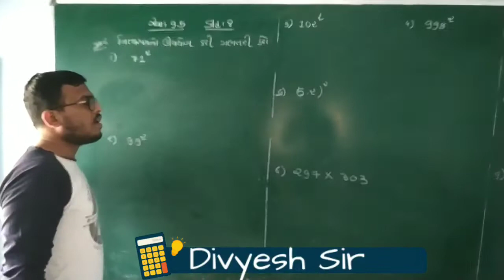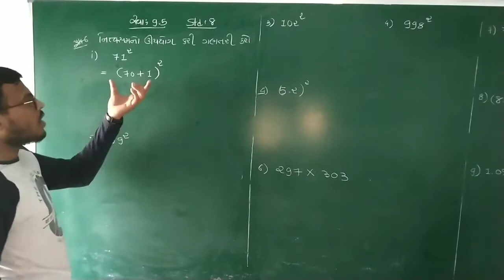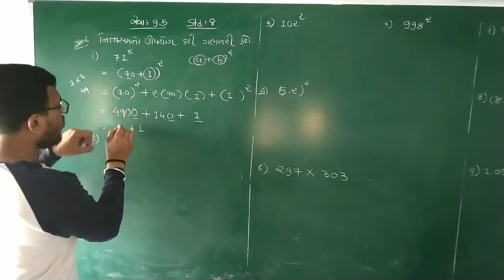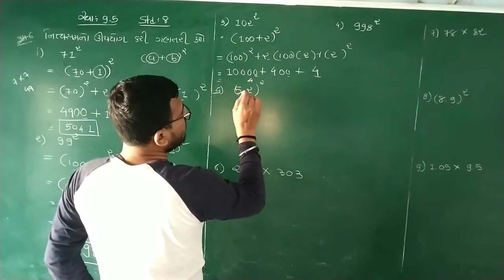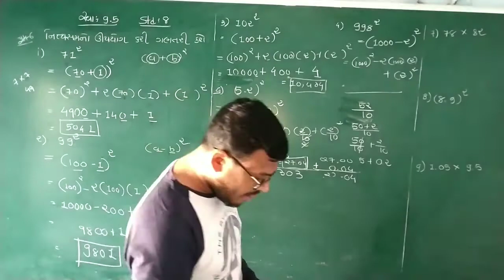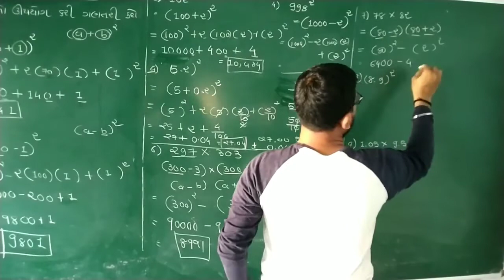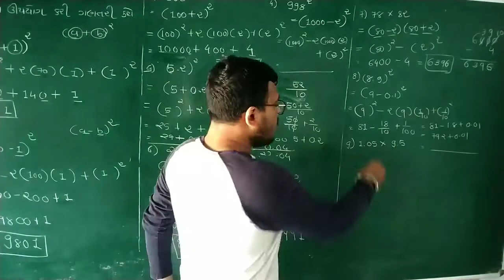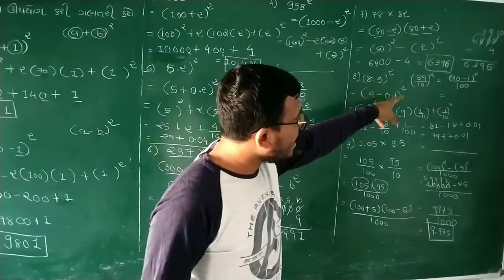STD 8 Maths||Ch 9||બૈજીક પદાવલિ અને નિત્યસમ||Part 16